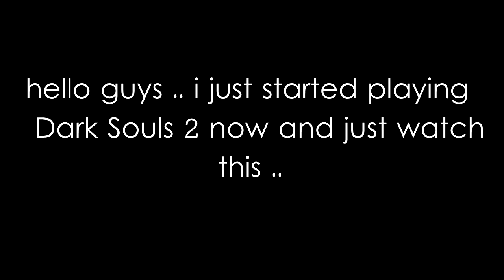Dark Souls 2 Secrets ep 1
in the next video i'll show you how to get a good start in Dark Souls 2